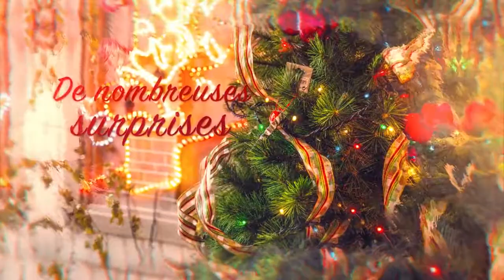Venez à Christ en masse 2017 ! - Passez Noël à Rouen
Depuis 2015, chaque année les Jeunes Impact de Rouen organisent un superbe réveillon de Noël à Rouen pour tous les jeunes de la ville !